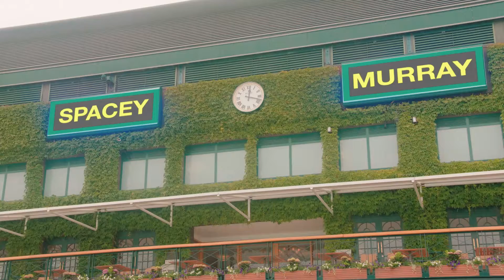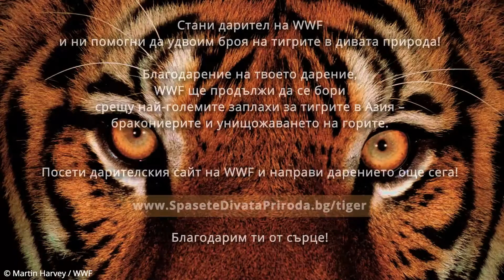Анди Мъри и Кевин Спейси в подкрепа на WWF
Помогни на WWF да удвои броя на тигрите в дивата природа на SpaseteDivataPriroda.bg/tiger